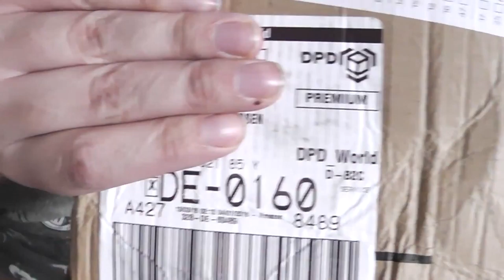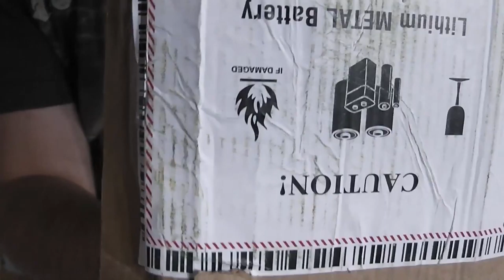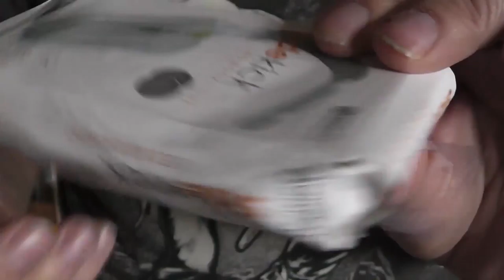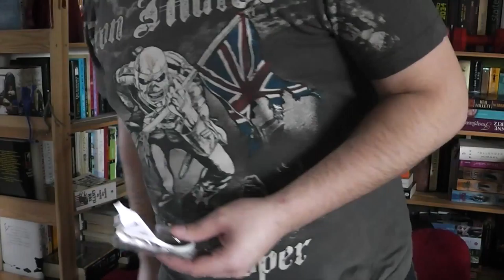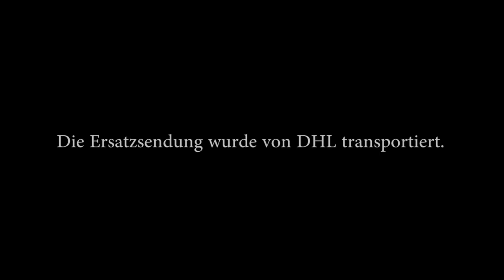Ysjoelfir motzt [1] Meine Erfahrung mit DPD Premium & Amazon Prime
Amazon Prime ist was schönes, schnellerer, kostenloser Versand... wenn das denn mal klappen würde. Hier zeige ich euch, wie meine erste Begegnung mit "DPD Premium" und die Reklamation bei Amazon Prime ablief.

for more interesting articles!